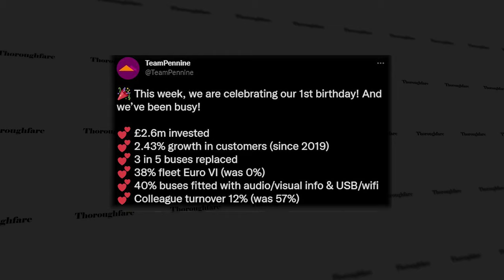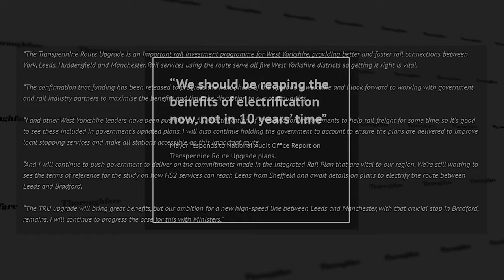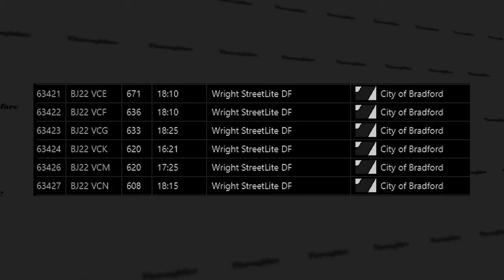The Transpennine Route Upgrade News & The Big Bus Chat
In this video we cover this month's (July) major transit news from West Yorkshire, with our main headlines being, the additional funding for the TRU Upgrade, the Mayors Big Bus Chat and the first year anniversary of Team Pennine.
Thanks as always for watching Thoroughfare!